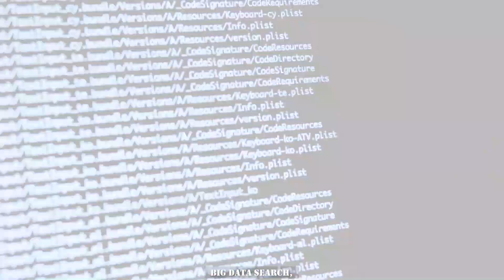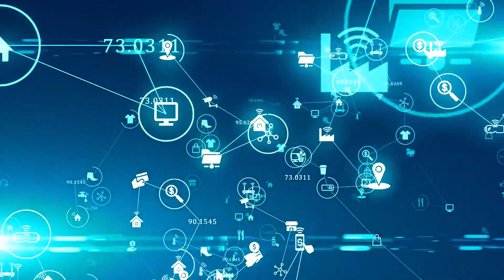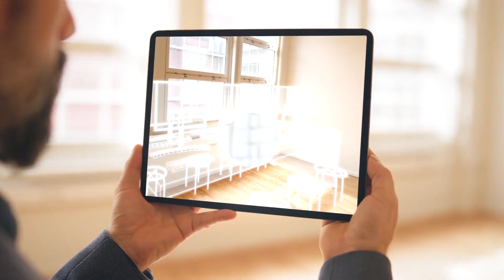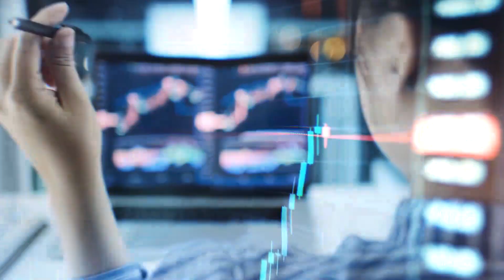Beyond Imagination: Exploring the Frontiers of Technology and Innovation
In this mind-expanding video, titled "Beyond Imagination: Exploring the Frontiers of Technology and Innovation," we embark on an exhilarating journey to push the boundaries of what we thought was possible.

Join us as we dive into the cutting-edge world of technology and innovation, where scientists, engineers, and visionaries are shaping the future. Prepare to be amazed as we explore groundbreaking advancements that are transforming industries and revolutionizing the way we live, work, and interact.

From artificial intelligence and virtual reality to space exploration and biotechnology, we'll delve into the realms of possibility that were once confined to science fiction. Discover how these innovations are reshaping healthcare, transportation, communication, entertainment, and more.

Throughout the video, we'll introduce you to incredible inventions, mind-boggling research, and mind-bending concepts that will leave you in awe. Witness the potential of quantum computing, the emergence of self-driving cars, the promise of renewable energy, and the fusion of biology and technology in the field of biohacking.

We'll also explore the ethical and societal implications that arise from these advancements. Delve into discussions surrounding privacy, automation, job displacement, and the responsibility of innovators to ensure the equitable distribution of benefits.

Our aim is to inspire and ignite your imagination, demonstrating that the future is not a distant dream but a realm of endless possibilities. Join us as we uncover the frontiers of technology and innovation, and invite you to participate in shaping the world of tomorrow.

Together, let's go beyond imagination and embark on a journey to discover the frontiers of technology and innovation.